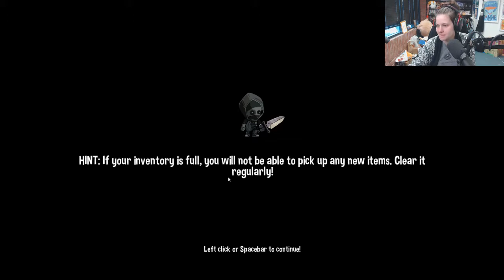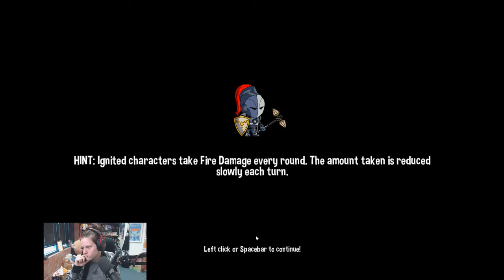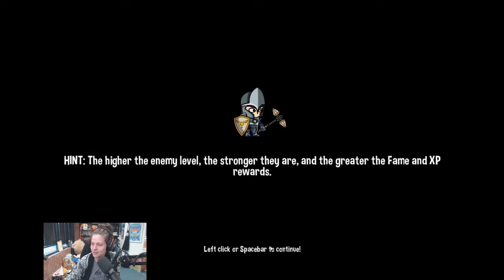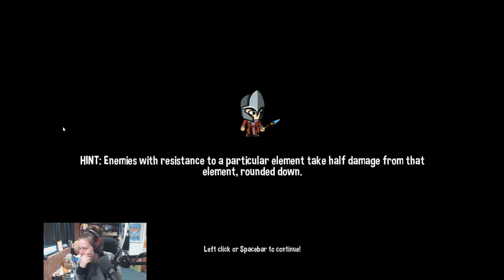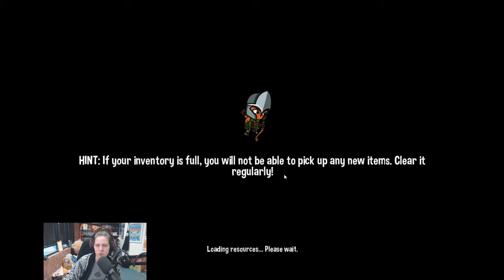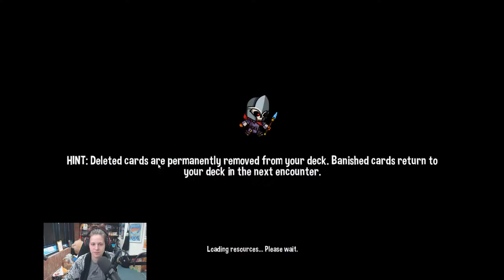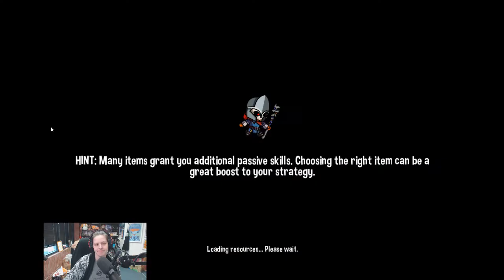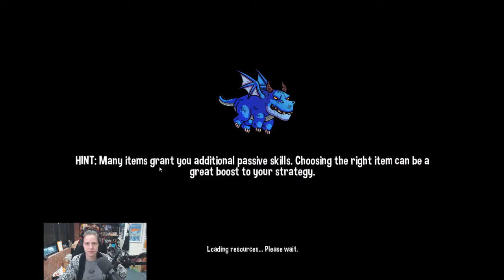Monster Slayers (Feb 19, 2018)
00:44:34 🎮 Scream Collector
01:13:22 🎮 Monster Slayers
03:54:11 ⏩ sub shout-outs